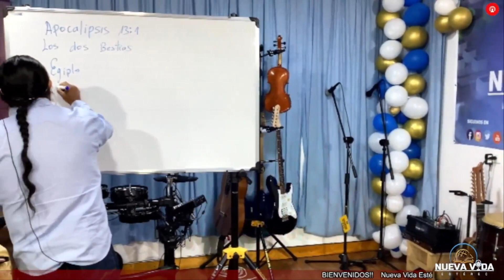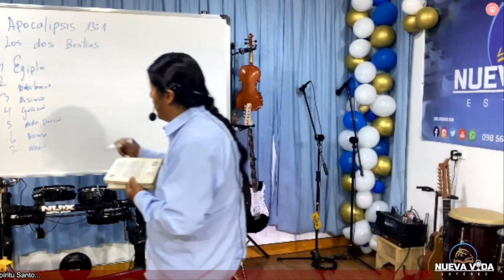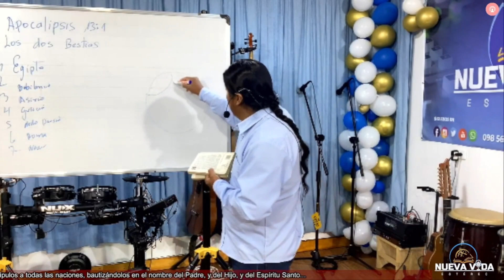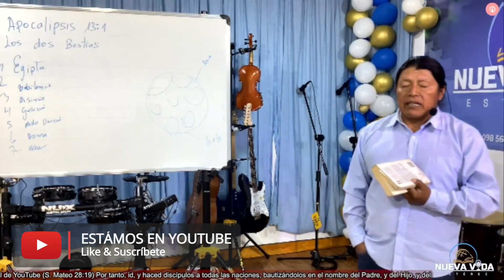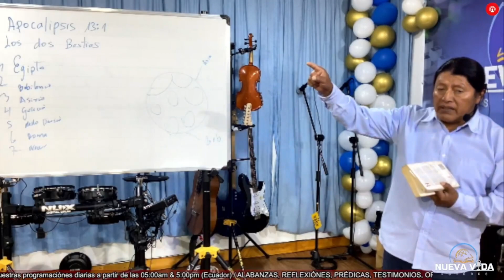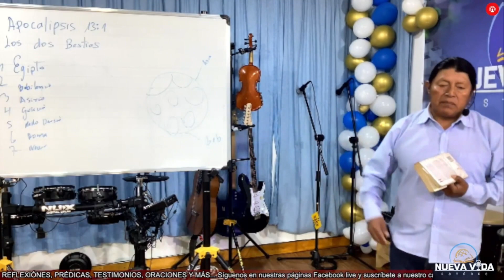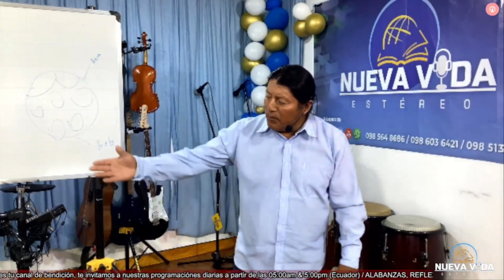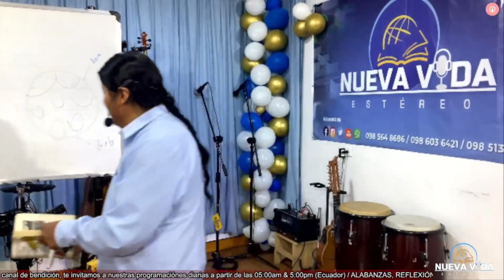ESCATOLOGIA Clase N.-24 // JUICIO DE LAS TROMPETAS EL FIN DEL MUNDO (Pastor Antonio Caiza)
𝗥𝗮𝗱𝗶𝗼 & 𝗧𝗩 𝗡𝘂𝗲𝘃𝗮 𝗩𝗶𝗱𝗮 𝗘𝘀𝘁é𝗿𝗲𝗼, 𝘌𝘴𝘤ú𝘤𝘩𝘢𝘯𝘰𝘴 📡"𝙀𝙣 𝙑𝙞𝙫𝙤"🔴𝘵𝘰𝘥𝘰𝘴 𝘭𝘰𝘴 𝘥í𝘢𝘴 𝘢 𝘱𝘢𝘳𝘵𝘪𝘳 𝘥𝘦 𝘭𝘢𝘴 5:00𝘢𝘮 & 17:00𝘱𝘮 // Somos: 🌐 tucanaldebendicion🔴
🔴📡𝘊𝘰𝘮𝘱𝘢𝘳𝘵𝘦 est𝘢 𝘣𝘦𝘯𝘥𝘪𝘤𝘪ó𝘯 𝘤𝘰𝘯 𝘮á𝘴 𝘢𝘮𝘪𝘨𝘰𝘴;🙏😊 𝘴𝘦𝘢𝘮𝘰𝘴 𝘤𝘢𝘯𝘢𝘭𝘦𝘴 𝘥𝘦 𝘣𝘦𝘯𝘥𝘪𝘤𝘪ó𝘯,🎀 𝘤𝘰𝘮𝘱𝘢𝘳𝘵𝘦 est𝘢 𝘵𝘳𝘢𝘯𝘴𝘮𝘪𝘴𝘪ó𝘯❤️🎀🤗
🙏🙏Damos gracias a Dios por todas las bendiciónes